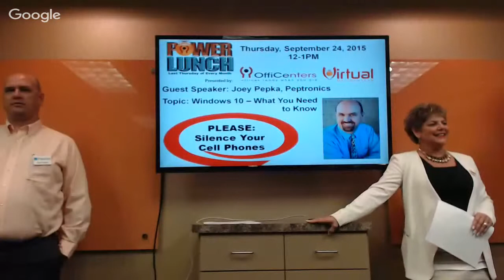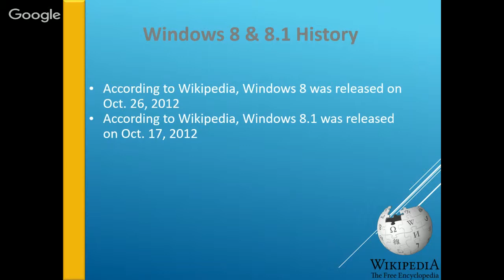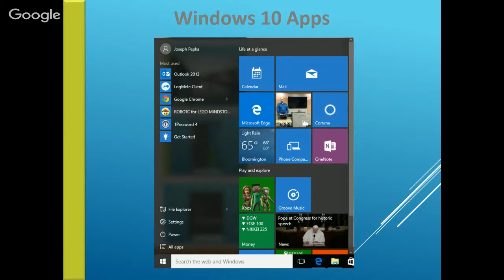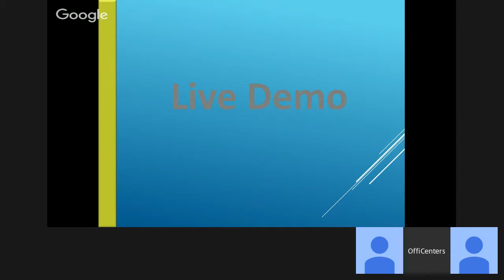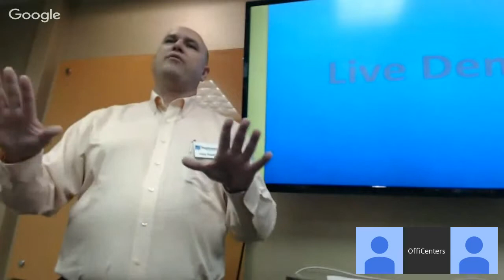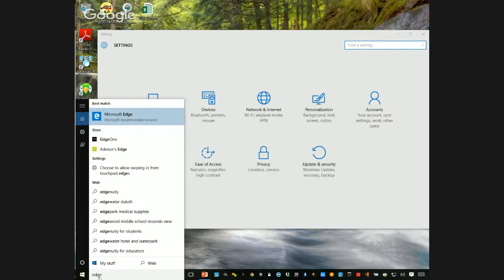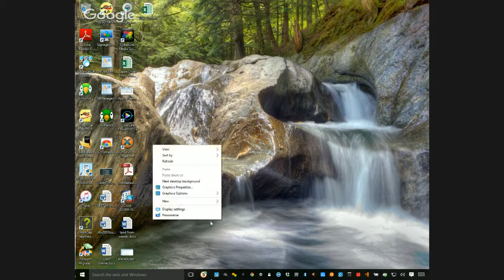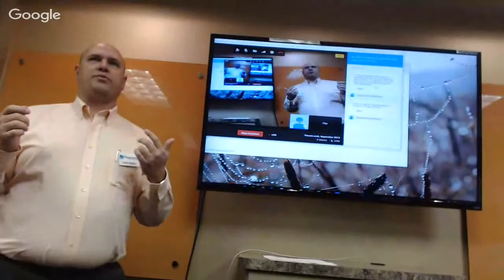PowerLunch, September 24, 2015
Joe Pepka, Owner of Peptronics, presents: Windows 10, What You Need to Know!